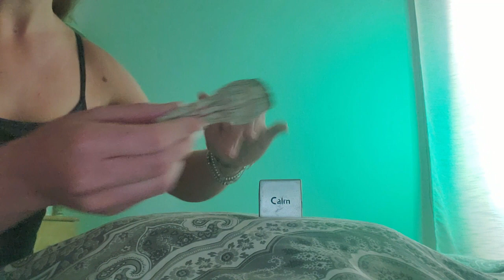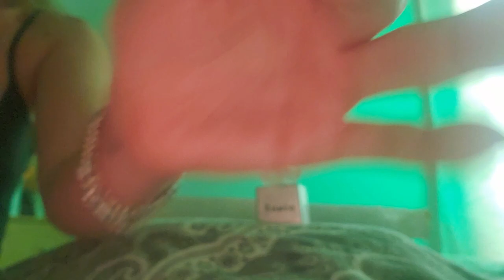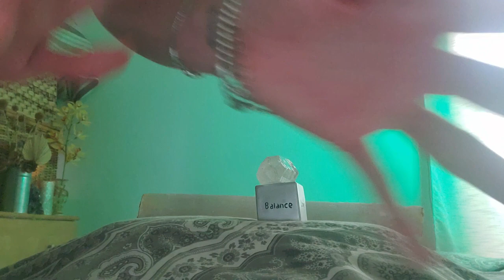[ASMR POV]~ ASMR Energy Healing Reiki | ASMR Energy Cleansing | ASMR Sound Healing | 🎲Roll the Dice🎲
💚Welcome to your safe space Beautiful Soul💚 Today we will roll the energetic dice (die?🎲😁) to choose our intention for this ASMR POV Reiki session. I hope you enjoy the ASMR energy healing reiki, ASMR energy cleansing, ASMR sound healing with our tank drum, and the intense whispers and unintentional ASMR from this Reiki Master Healing. Are you ready to get comfortable? It looks like you already are, let's get started 💚

If you are new here, "ASMR by Pau Amma Reiki" is a safe space for you to feel at HOME in your body-mind through modalities such as Distance Reiki, Chakra Balancing, ASMR, Sound Healing, and Meditation. My name is Christine {nice to virtually meet you :)}, and I am a certified Usui Ryoho Reiki Master, Crystal Reiki Master, and Animal Reiki Master. I also have a degree in Sports Medicine from Pepperdine University, am a Professional Energetic Coach and Aromatherapy Alchemist, a Master Herbalist, and love to help others on their own personal journey of Well{NESC} (necessary wellness).

If you enjoy the work and sessions I put out weekly on our channel here, the best way to support the channel is to subscribe, like, comment, and share to help reach as many Beautiful Souls as possible. I appreciate each and every one of you so much, and I love our appointments every week! Namaste🙏🏻

I post sessions every Tuesday at 10am (PST) and sometimes add a session here and there if I feel that the collective energy is in need of one, and I hope to bring content to this channel that can be for your highest benefit. I look forward to connecting with you using the Universal Life Force Energy (Reiki).🙏🏻 __________________________________________________________________________ ✨✨✨ The intention on this session is that the energy be available to you at any time that you need it Sweet Soul💕. Thank you for trusting me to work on your energy today and I will see you for our session next week! Namaste 🙏🏻

✨✨✨I do not edit any of my videos that I post, and all my videos are un-scripted (therefore I may have some fumbles, forgive me for the fumbling, I am only a Soul in human form--sometimes the fumbling can be quite funny). I hope you enjoy the raw nature that it brings, as I always work with intuition in all of my videos and sessions. __________________________________________________________________________ ✨✨✨If you feel a connection with me spiritually in any of my videos, and feel called to do so, please reach out via my website for a session. I would be honored to work with YOU. :)

✨Make a Distance Reiki Appointment with Christine or visit our Apothecary = __________________________________________________________________________ ✨Social Media✨
FB: Pau Amma Reiki
Pinterest: Pau Amma Reiki

Sending you Love, Light, and Reiki Relaxation always,